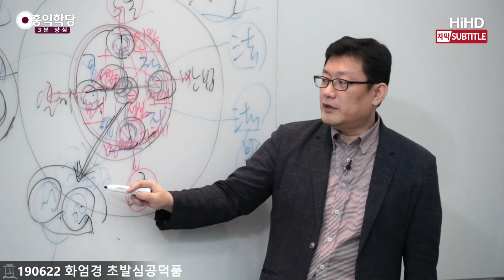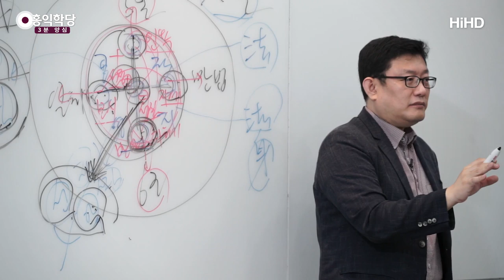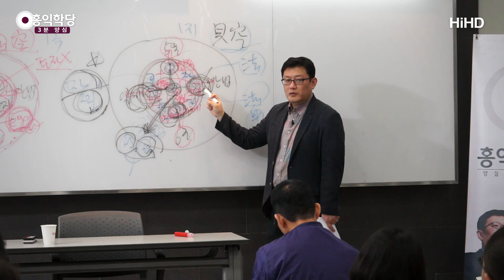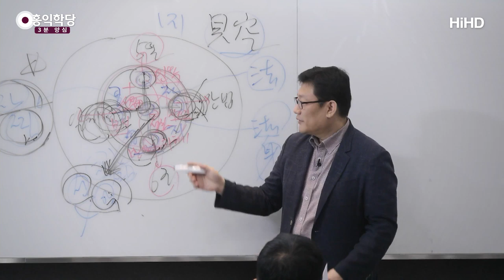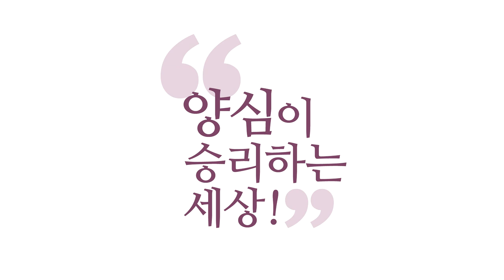[3분 양심] 엉터리 양심분석 _홍익학당.윤홍식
(190622 화엄경 초발심공덕품) 여러분 내면에서는 이렇게 균형 잡힌 시각에서 "자명·찜찜"
신호를 보내는데, 여러분이 신호는 받았어요.
"아, 왜 찜찜하지?"
양심 분석을 할 때 엉터리로 하면 어떻게 되냐?
"아! 요것 때문에 찜찜했구나~"하고
이 중에 하나에만 집착해 버릴 수가 있다고요.
나머지는 잘하고 있다고 착각해버리는 겁니다.
이게 문제입니다.

그래서 육바라밀 분석을 해가지고 계속 하나하나
두들겨 봐야 해요. 이거 안전한지, 요거 안전한지?
"이거 자명해? 찜찜해?" 의심을 해보는 거예요.
자기가 자기를 의심해 보면
혹시 나는 여기 되게 안전한 줄 알았는데 두들겼더니
"찜찜"이란 신호가 나와버리면 이 부분 파야 돼요,
왜 찜찜했는지?

이렇게 하다가 하나만 찾아내도 찜찜한 거 여러분,
무조건 업장 하나가 털리는 겁니다.
매일매일 육바라밀 분석을 해야 하는 이유!
하루에 한 번만 하는 것도 아니고, 수시로 해야 하는 이유!
할 때마다 여러분 고정관념 하나가 털리고,
오판 하나가 털리고, 아집 하나가 털려요.
무조건 밝아지는 공부입니다, 이게.
올바른 방식으로만 하면.

이게 쌓였을 때 여러분,
나중에 "자명" 신호가 왔을 때 통으로 이게 느껴지면
1지 보살이에요.
"아! 어디서 뭔가 균형이 어디서 어긋났구나!"
그게 전체적으로 딱 느껴지면 1지 보살이에요.

그럼 1지 보살부터는 전체적인 뼈대는 안 놓쳐요.
감각은 갖고 갑니다.
우주에서 오는 신호를, 그 얼개는 이해해요, 이제.
디테일 한데까지는 좀 공부를 2지, 3지 더 올라가야 되지만
전체 뼈대는 탁, 직관적으로 옵니다.
어디서 어긋났겠다, 이런 느낌이 와요.

그래도 실수하는데 일반인은 이 중에 아주 치우쳐서 와요,
하나만!
그래서 지금 보세요. 보시, 지계.
보시하는 사람은 보시만 선이라고 생각해요.
그래서 봉사활동 안 하면 다 악이라고 그래요.
"저 윤홍식 저거 떠들어봤자 봉사 활동할 때
내가 본 적이 없는데?" 막 이러면
갑자기 저도 이제 쓰레기 되는 거죠.

지계, 막 계율을 어기면 "고기 먹으면 끝이야, 수행!
밥 하루 두 끼 먹으면 끝이야!"
막 이런 데 집착하는 분들 있죠?
저기 고승들 중에도 밥에 집착하는 분들 되게 많아요.
"공부 안되는 게 밥을 하루에 많이 먹어서다!"
막 이러는 분들.

해인사 막 종정 스님이 막 그런 적도 있었어요.
그런 분 올라올 땐 막 밥을 못 먹죠, 스님들이.
"밥을 많이 먹어서 공부를 안 한다."
황당하죠. 하지만 이렇게 하나에 꽂히시면
그런 논리도 가능합니다.
"고기를 먹어서 지금 수행자가 안 나올 거다."
그럴 리가요.

원효 스님, 경허 스님 다 고기 잘 드신 분들입니다.
경허 스님은 개 다리를 등짐에 하나 넣고 다니신 분이에요.
뜯어 먹으면서 공부하신 분이에요. 이해되세요?
그때그때 그 고기가 그 당시에 먹을만한 고기면
그때 먹는 거예요.
"지금 또 드실 거냐?" 이건 다른 문제에요.
그때 조선 사람들한테 먹을 수 있는 게 그런 거 밖에
없었어요.

소, 돼지 잡아먹기는 진짜 힘든 일이잖아요.
더 흔한 고기가 뭐예요? 지천에 돌아다니는 고기.
영양분 보충하려면 개를 많이 드셨어요.
그러니까 그 상황 속에서 보시라고요.
지금 왜 개를 드시겠어요, 경허 스님이 다시 태어나시면?
먹을 것 천지인데... 이해되시죠?

그러니까 그때그때 주어진 처지에서
자기 나름에 이게 더 자명하면 그냥 해버린다고요.
그러면 계율 주의자가 보면 파계한 걸로 보여요.
예수님도 막 파계했거든요. 안식일 날 일해버리고.

이런 게 지금 균형 감각을 안 가지고 가시면
바리새파밖에 안되고,
원칙주의자 아니면 그냥 파계주의자,
그냥 파계를 즐기는 사람이 되어 버려요.
둘 다 아니거든요.

그분들이 한 파계는 이 균형이 맞을 때만 파계하는 겁니다,
진짜 고승이라면.
가짜 고승들은 이 중에 하나에 치우쳐 가지고
일을 하다가 일이 틀어지는 겁니다.
그러니까 보편적인 선악 판단을 한다는 거는
쉬운 일이 아닙니다.
여러분 분명히 놓치고 계신 게 있어요.

정의만 판단하다가는 살벌해집니다.
"얘는 계율을 어겼으니까, 얘는 원칙을 어겼으니까,
나는 얘를 처벌해도 돼." 이런 식으로 생각해요.

또 이쪽만 하다 가는요,
"나와 남이 둘이 아닌데 누가 누구를 처벌해."
이런 망상에 빠져요.
이 균형을 잡는 게 어렵습니다.